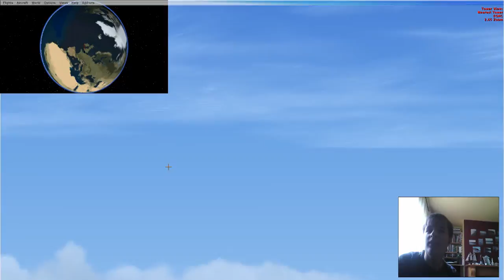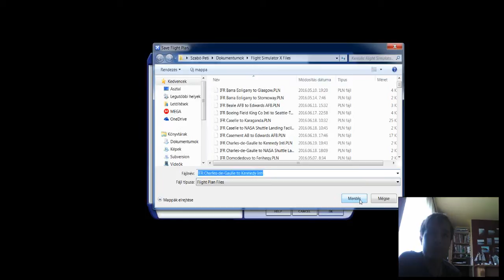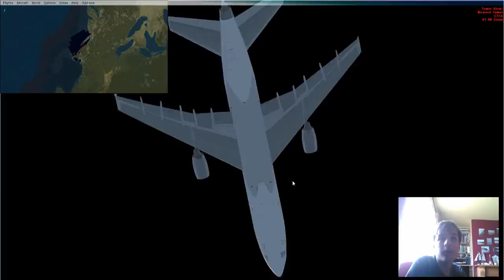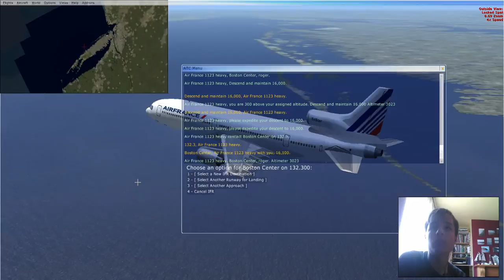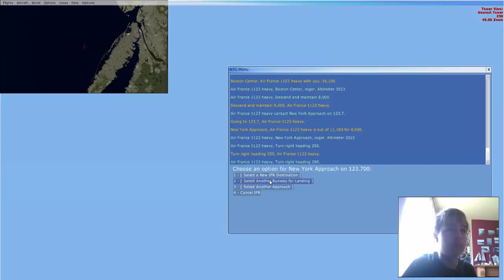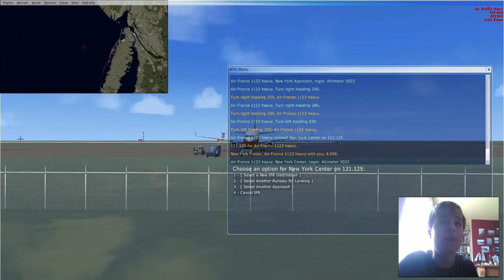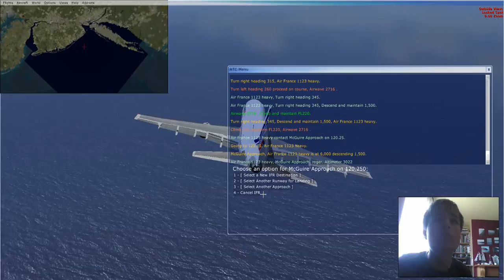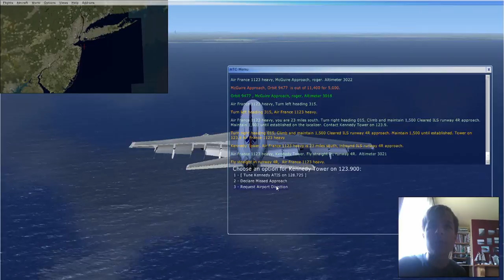FSX: Charles de Gaule to JFK with a Lockheed L-1011 TriStar